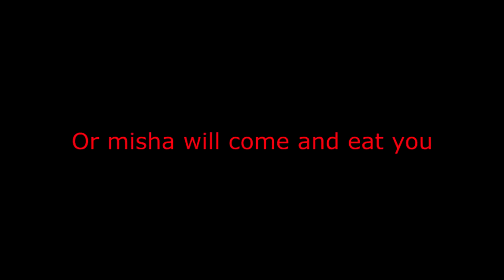CYBERBULLYS ARE CANTHER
I was on vacation so heres a new video
Thighber buillies are canther canther canther